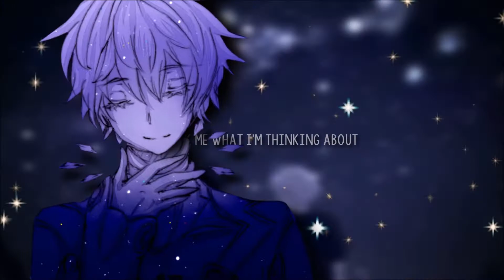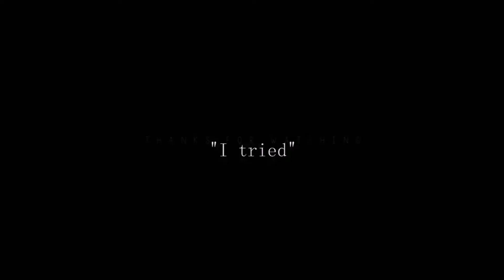Daddy Issues || MEP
FINALLLY THIS IS DONE. Kind of... I got tired of people never finishing parts, doing parts myself, asking others for backup. So I decided to cut all the parts that didn't get finished and just post what I have. Sorry to the people I cut out don't hate me. Can you believe this mep was about 2 minutes long. Sorry for making everyone wait a year lol. But anyway here it is. It came out amazing and I love everyone's parts. Thanks to everyone that joined. I hope you all enjoy.

parts;

intro- me
1- Yathoe// blood bank
2- mitsu// caste heaven
3-  itami ♄// Oyasumi Pun Pun
4- Yathoe// evengelion
5- MidnightMadQueen//hirunaka no ryuusei
6- Yathoe// Horimiya
7- nain// noragami
8- takigawa// citrus
9- winter ghoul // Bungou Stray Dogs